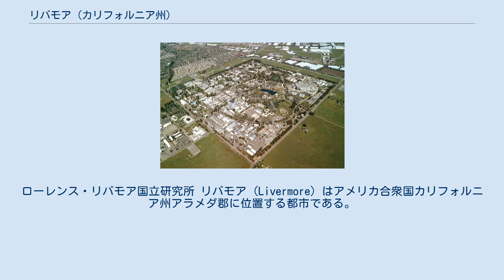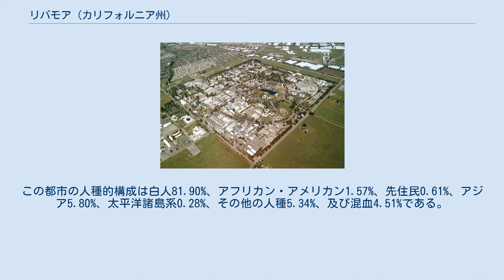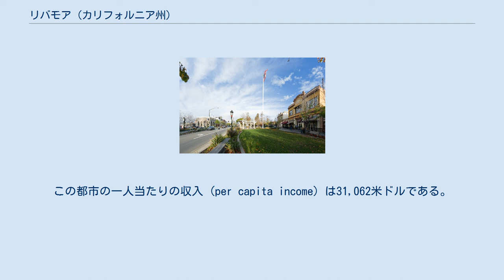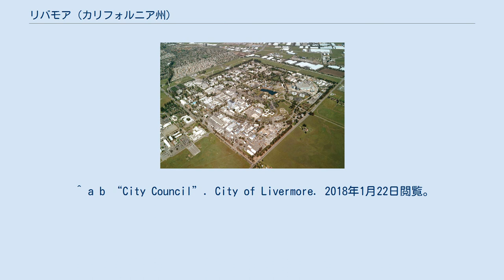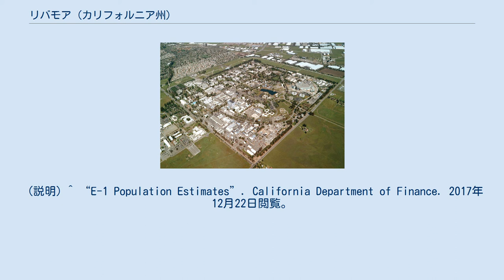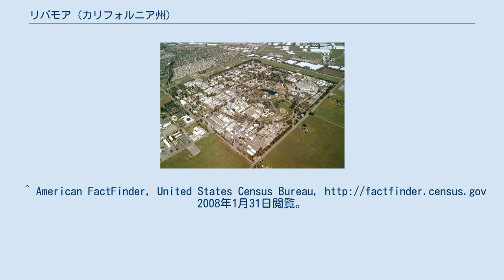リバモア (カリフォルニア州)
ローレンス・リバモア国立研究所 リバモア (Livermore) はアメリカ合衆国カリフォルニア州アラメダ郡に位置する都市である。
2000年現在の国勢調査で、この都市は総人口73,345人である。
サンフランシスコから東へ60kmの位置にある。
また日本では1977年に千葉県四街道市（当時印旛郡四街道町）と友好都市提携を行った。
 リバモアは北緯37度41分8秒、西経121度45分51秒 (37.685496, -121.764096)に位置している。
このうち69.73 km2 (26.92 mi2) が陸地で水地域はほとんど存在しない。
 2000年現在の国勢調査で、この都市は人口73,345人、26,123世帯、及び19,513家族が暮らしている。
429.5/km2 (1,112.3/mi2)の平均的な密度に26,610軒の住居が建っている。
この都市の人種的構成は白人81.90%、アフリカン・アメリカン1.57%、先住民0.61%、アジア5.80%、太平洋諸島系0.28%、その他の人種5.34%、及び混血4.51%である。
人口は約7万3000人と四街道市（人口約8万6000人）より若干少ない。
18歳以上の女性100人ごとに対して男性は98.4人である。
 エネルギー省所有のローレンスリバモア国立研究所とサンディア国立研究所カリフォルニア支部があり、市の多くの雇用を占めているが、放射性物質による汚染が深刻な問題となっている。
 リバモア・ヴァレーはワインの産地として知られている。
 リバモアは Sister Cities International によって指定された、3つの姉妹都市を有している： ^ “California Cities by Incorporation Date (Word)”. California Association of en:Local Agency Formation Commissions. 2014年11月3日時点のオリジナルよりアーカイブ。
2013年3月27日閲覧。
 ^ a b “City Manager's Office”. City of Livermore. 2018年1月22日閲覧。
 ^ a b “City Council”. City of Livermore. 2018年1月22日閲覧。
 ^ "California's 15 Congressional District - Representatives & District Map". Civic Impulse, LLC. 2013年3月14日閲覧。
 ^ “Senators”. State of California. 2013年3月18日閲覧。
 ^ a b “2016 U.S. Gazetteer Files”. United States Census Bureau. 2017年7月19日閲覧。
 ^ "City of Livermore". Geographic Names Information System. U.S. Geological Survey. Cite webテンプレートでは|accessdate=引数が必須です。
 (説明) ^ “E-1 Population Estimates”. California De...